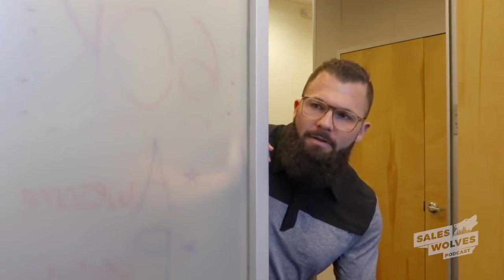Sales Wolves Podcast — Episode 55 'It's Not Easy To Fire A Wolf From Wakanda'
On this episode of the Sales Wolves Podcast, Jason learns the tough truth that it's not so easy to get rid of a wolf. While we're having a little fun, we're also bringing the value! Watch all the way through for the best moments of the Top 5 episodes.